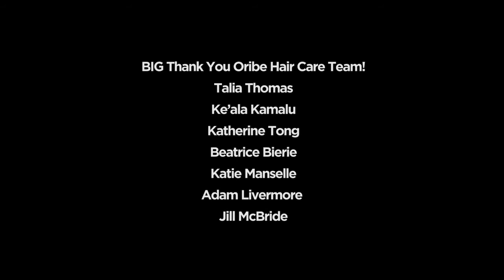NYMD Vasilis Loizides FW 19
NY Fashion Week FW 19